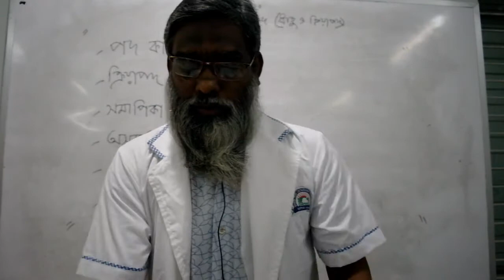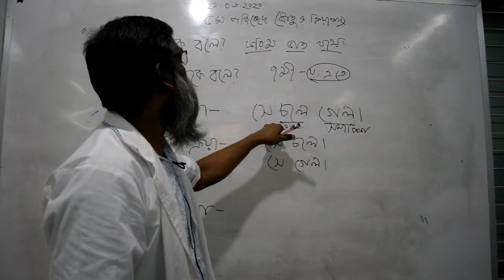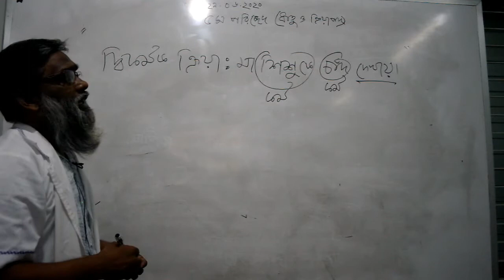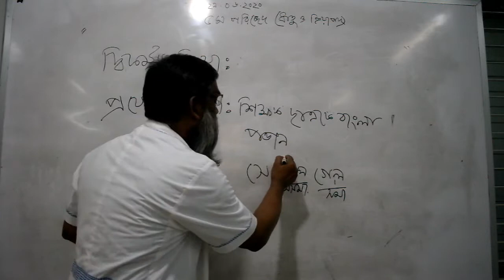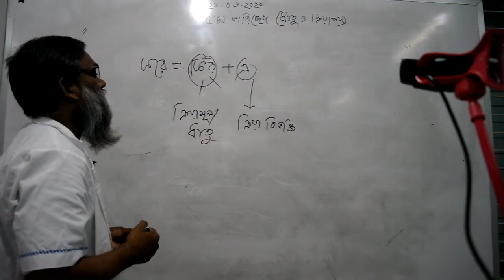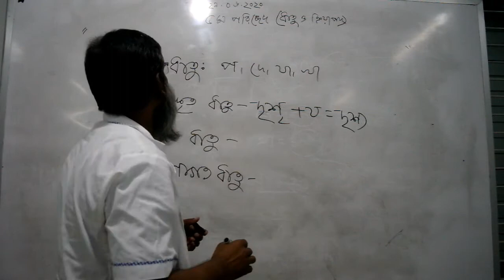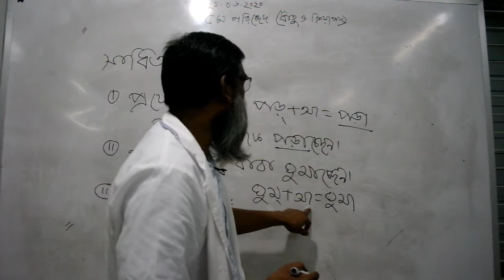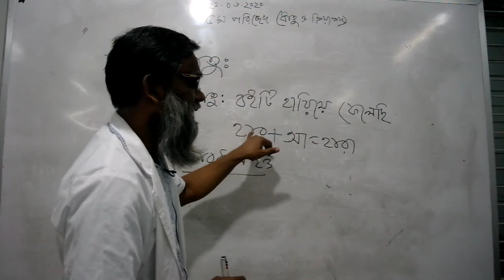CLASS - EIGHT (BANGLA 2ND PAPER) HAFIZUR RAHMAN SHIEKH .